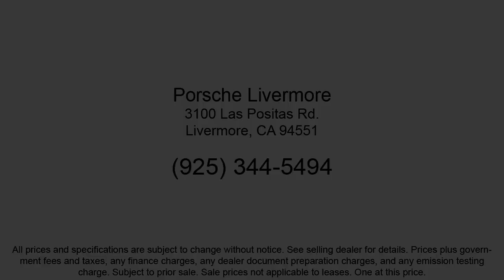2024 Porsche Cayenne Sport Utility Livermore Pleasanton Dublin Tracy San Ramon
2024 Porsche Cayenne Sport Utility Stock Number: P13008 Vin:WP1AA2AY5RDA13008.